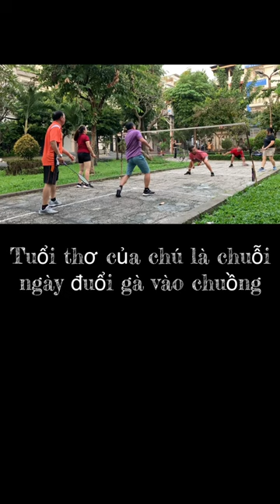Need a little more youth